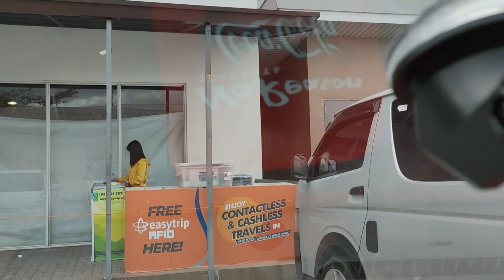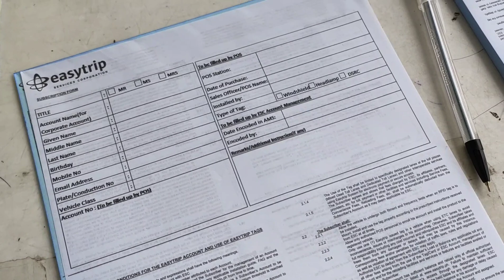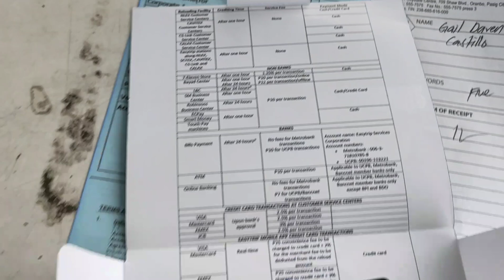Saan nga ba mabilis kumuha ng EasyTrip RFID?